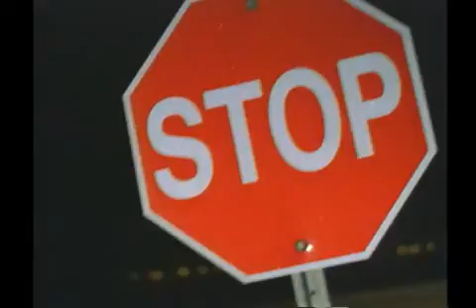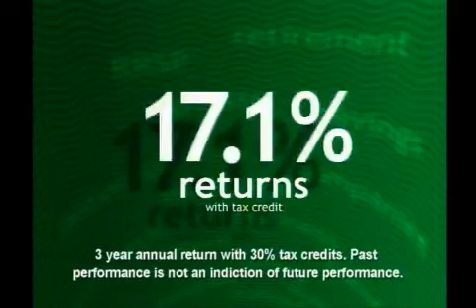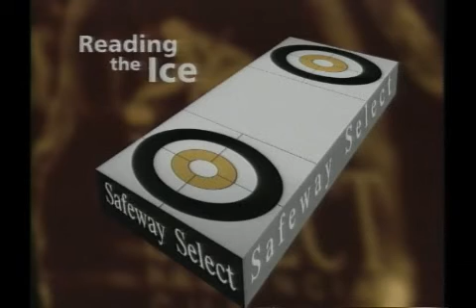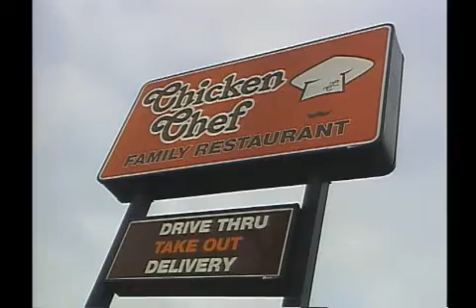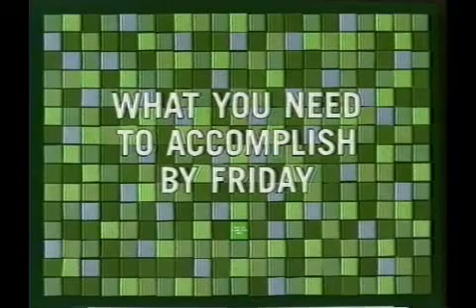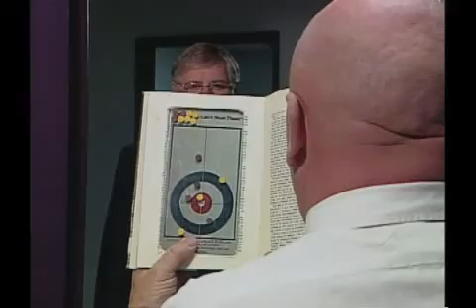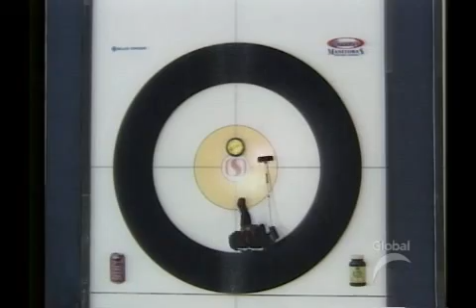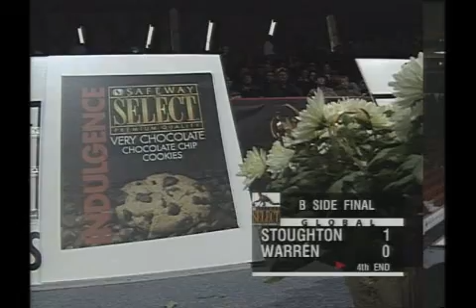Warren vs. Stoughton B Side Final Part 1 of 3 Feb 13 2000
Jeff Stoughton vs Murray Warren from the 2000 Manitoba Men's Provincial Curling Championship - B side